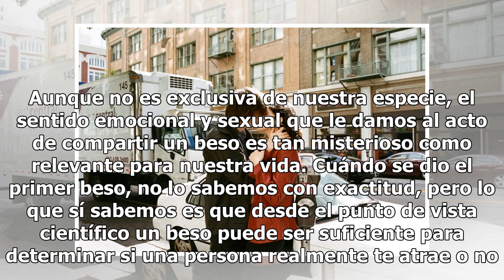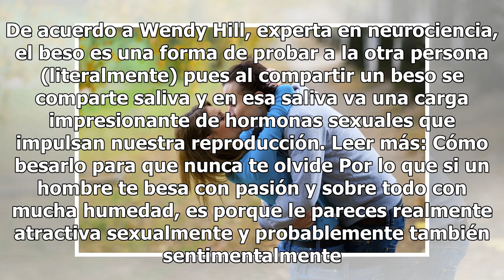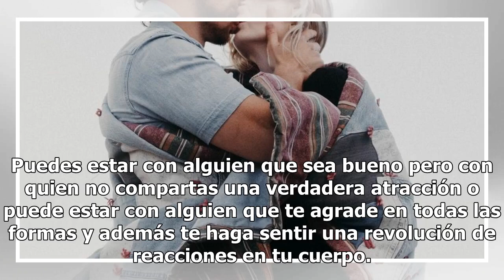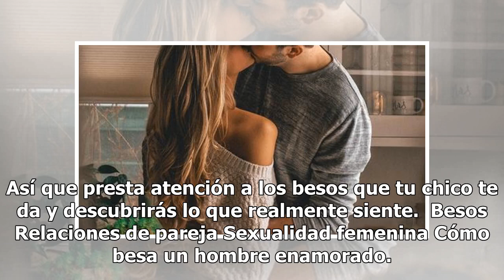Si un hombre te besa de esta forma, es señal de que está realmente enamorado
Foto: Unsplash El beso es una de las manifestaciones más íntimas del ser humano. Aunque no es exclusiva de nuestra especie, el sentido emocional y sexual que le damos al acto de compartir un beso es tan misterioso como relevante para nuestra vida. Cuándo se dio el primer beso, no lo sabemos con exac...